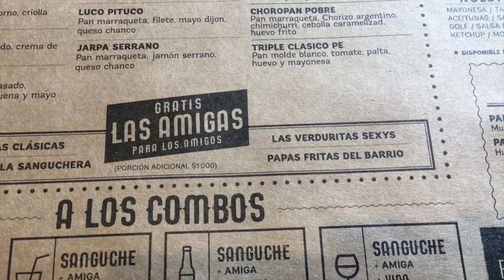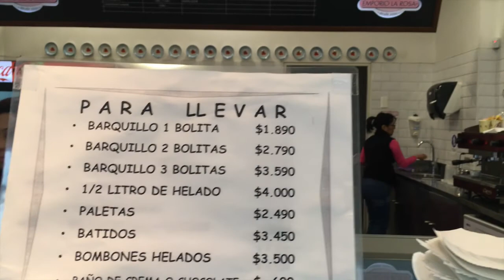Diário de Viagem Santiago/Chile - Dia 4 PARQUE BICENTENÁRIO E SHOPPING PARQUE ARAUCO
Nosso quarto dia teve passeio ao ar livre no parque bicentenário, um parque lindo, lindo em santiago localizado a 10 minutos do bairro da Providencia. Logo depois fomos ao shopping Parque Arauco que tem um andar ao ar livre.
Tomamos um sorvete de doce de leite delicioso no Emporio de la Rosa e caminhamos muito pela Providencia.
E luquinhas curtiu muito esse dia, brincou demais nesse parque de Santiago!